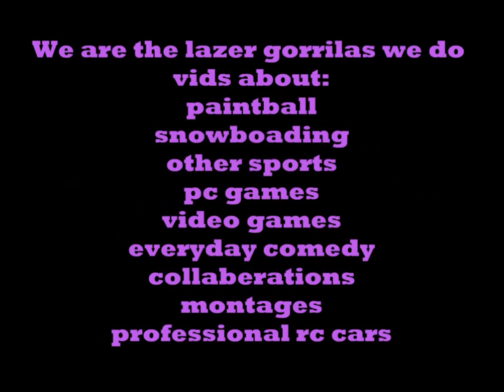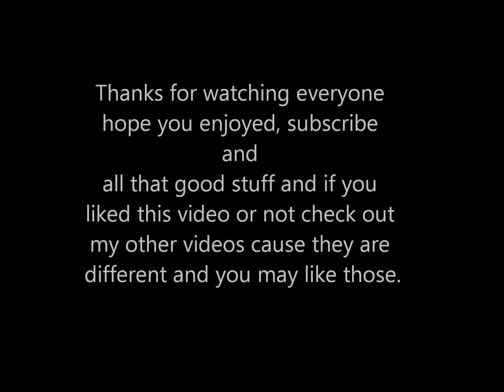Let's play GTE IV: EP 4 long jump catastrophy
I was literally lost for 1 hour you guys are lucky you didn't have to watch that part you guys just saw the glorious moment when I found it.

song: thrift shop-instrumental